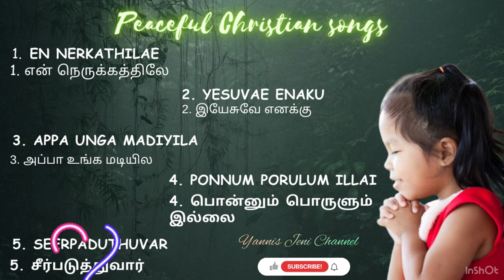Peaceful / Melodious songs Christian albums || ஆறுதல் கீதங்கள் மற்றும் பாடல்கள் கிறிஸ்தவ பாடல்கள்